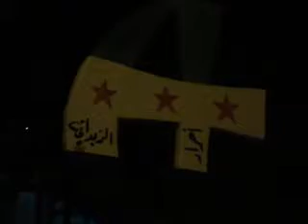27 11 Zabadani, Damscus أوغاريت الزبداني ريف دمشق , مظاهرة مسائية في أحد عين الحقيقة